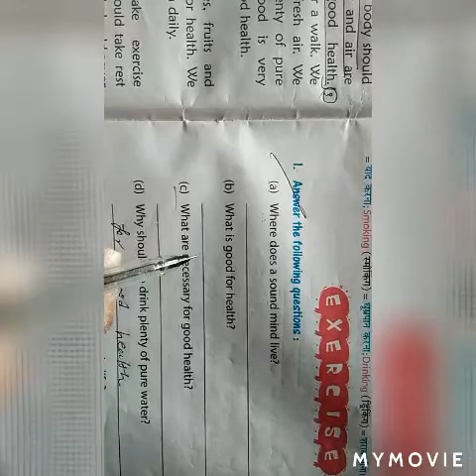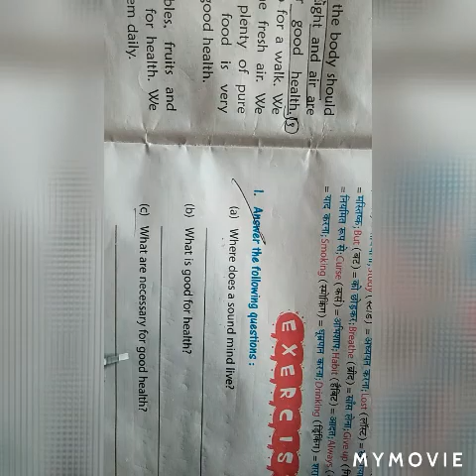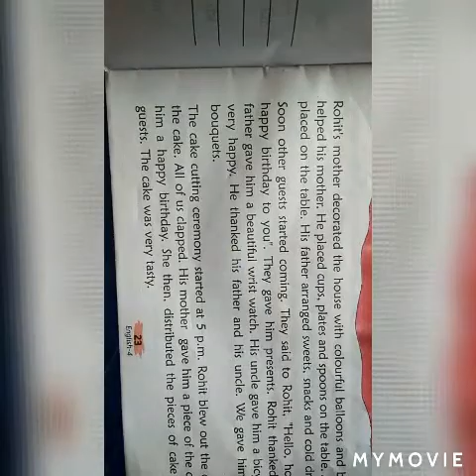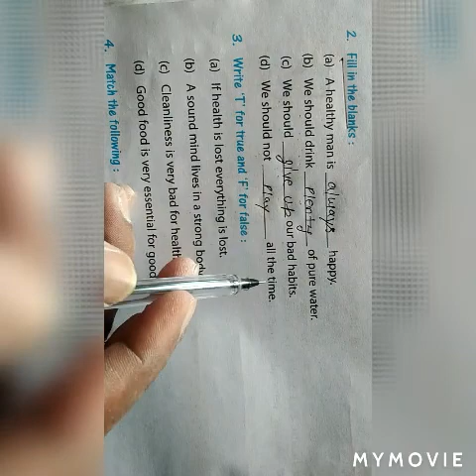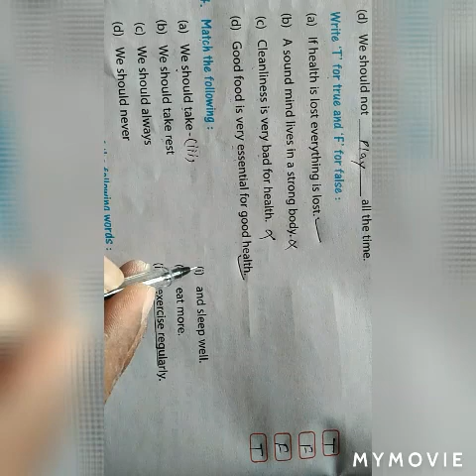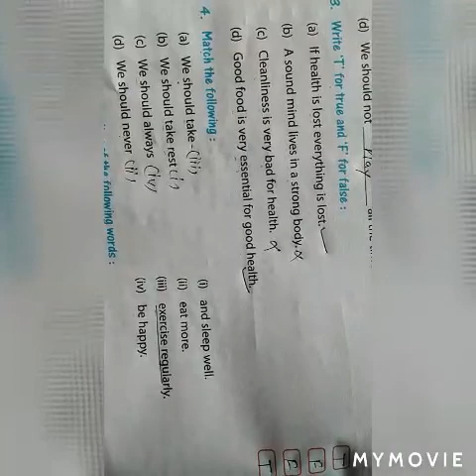4th English 8 October